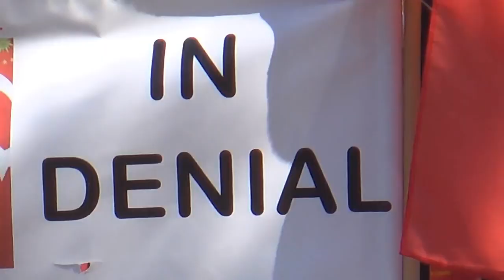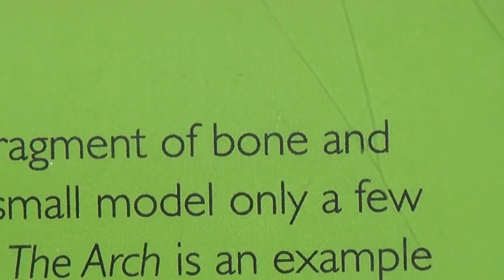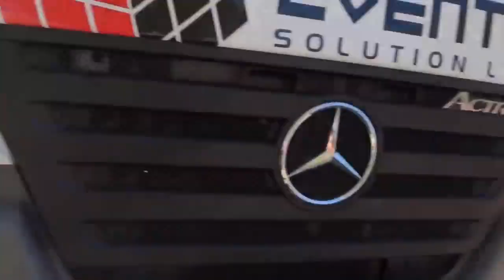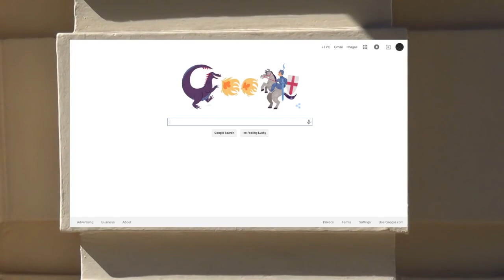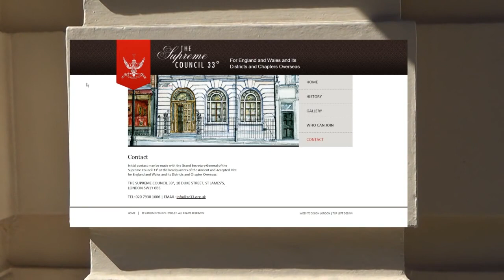Occult Symbols in London